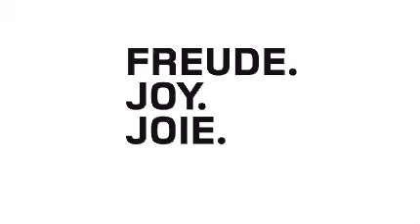Bonn Image Film